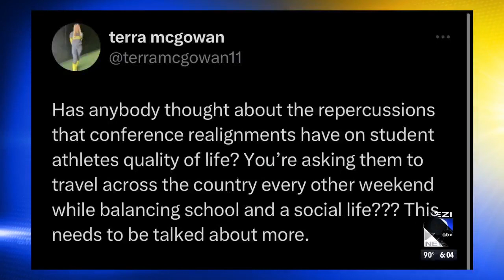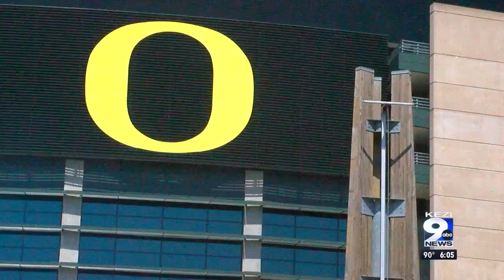Oregon's move to the Big-10 will lead to big changes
Oregon left the PAC-12 to join the Big-10 Conference